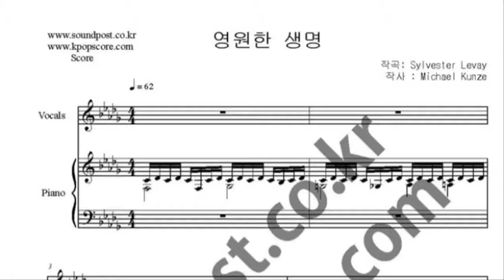영원한 생명 악보_Rebecca OST music sheet